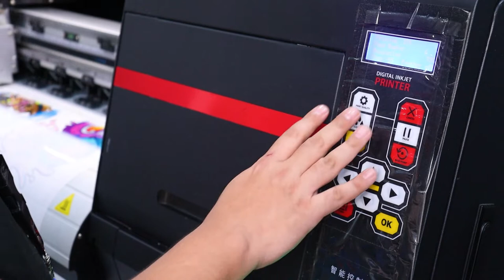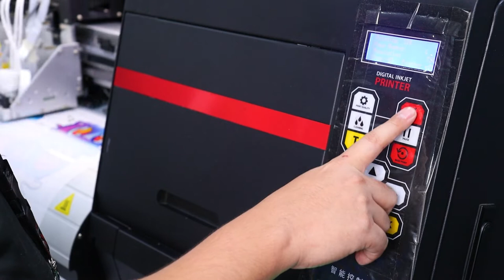Vlog #12: How to Properly Maintain Direct to Film Printer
Branches:
Uniprint Quezon City